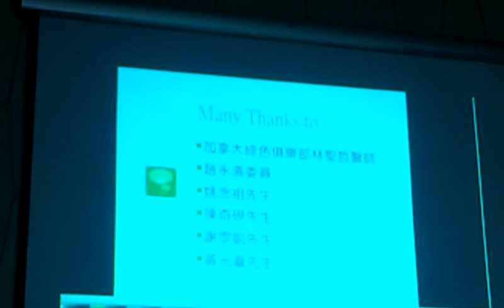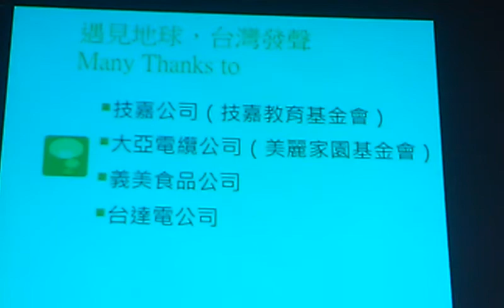王俊秀理事長感謝及致贈贊助單位團服VIDEO0312